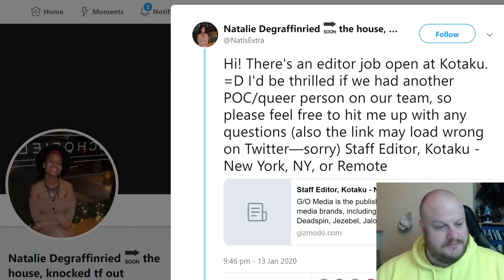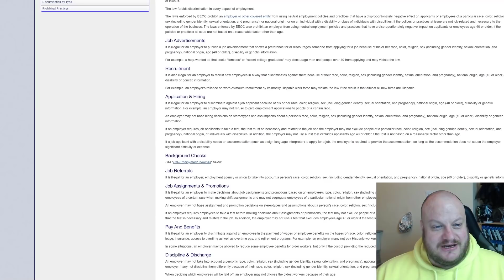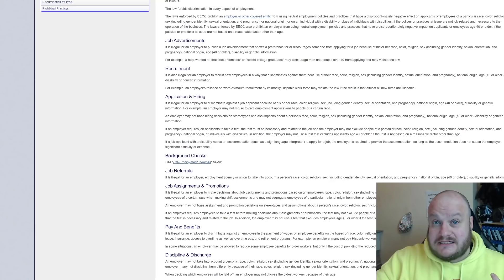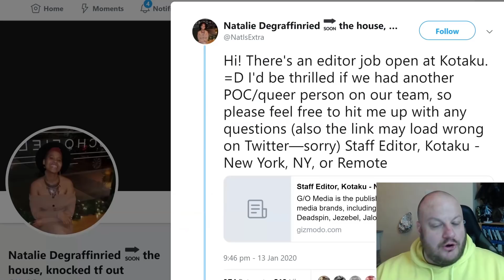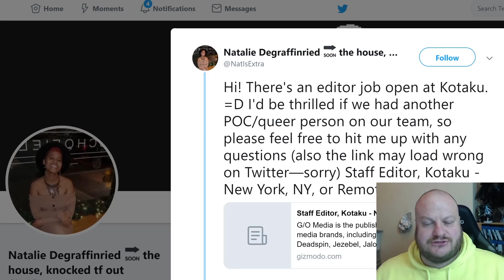Kotaku Could be in Serious Trouble!!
Ever the signaller Kotaku could have gone a step too far this time when attempting to hire new staff. The manner in which they are trying though seems to breach Employment Law.